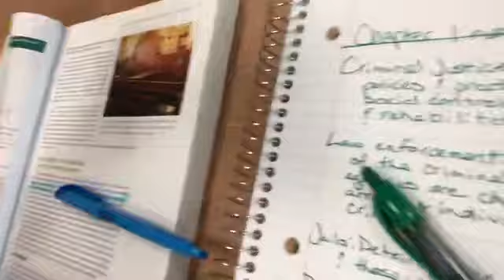Attempting to Study: Living with IIH #8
Had an episode while attempting to study and went Pokemon Go hunting afterwards